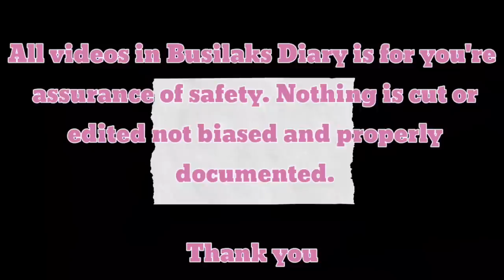BOY VULCANIZING NAGBANTA!"LOKO YAN TEAM LEADER NYO SARAP PATAYIN" AUGUST 04, 2023 CLEARING OPERATION